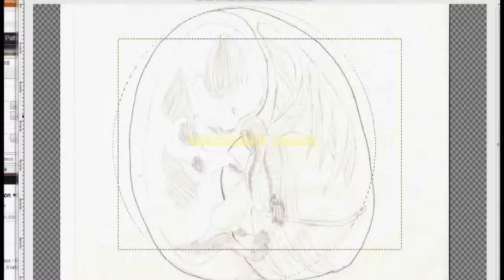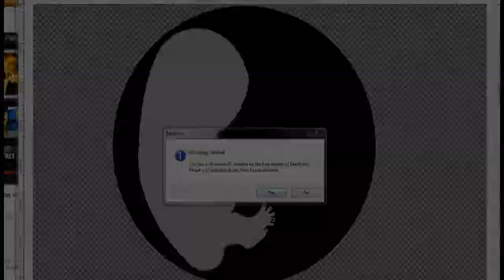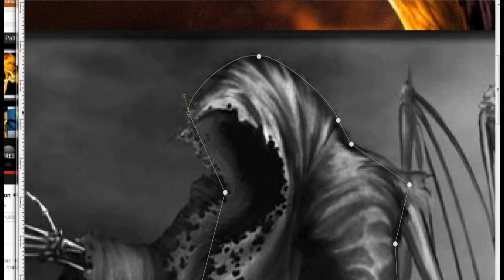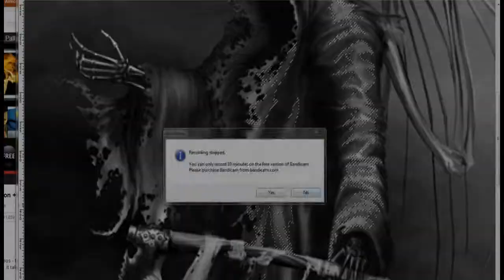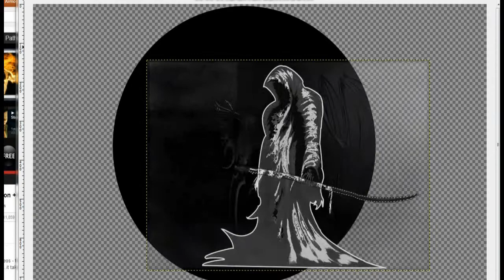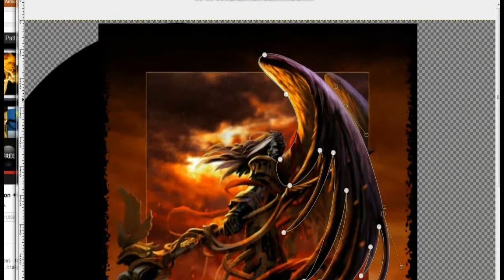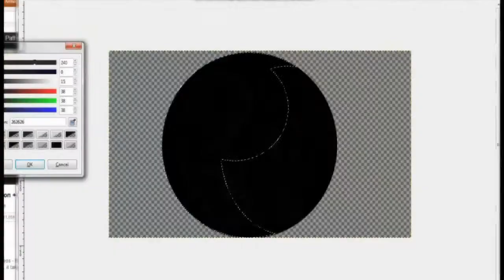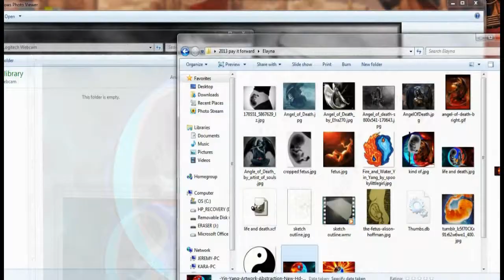Time Lapse Art Series - Speed Drawing: Life and Death Part 2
Time Lapse Art Series
My first attempt at vector art using GIMP.